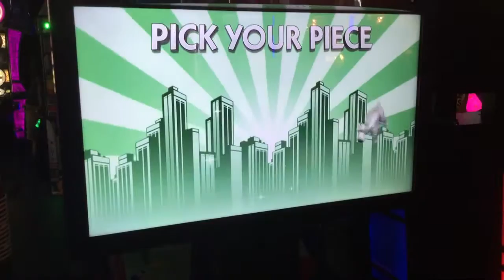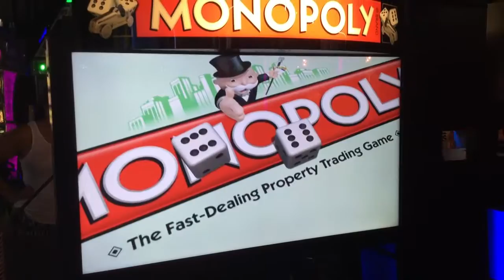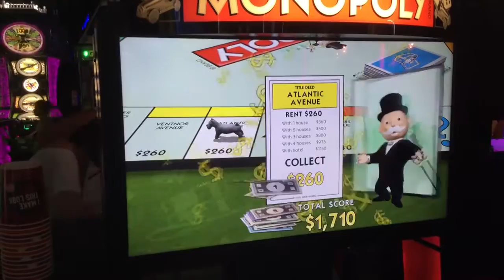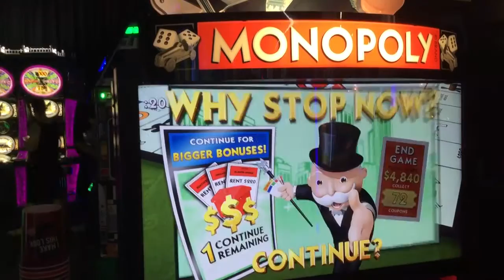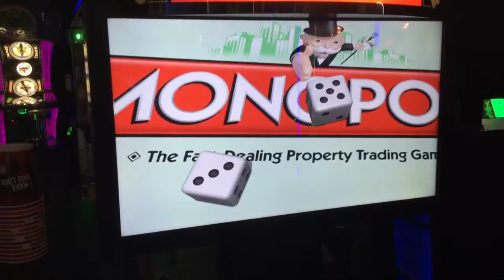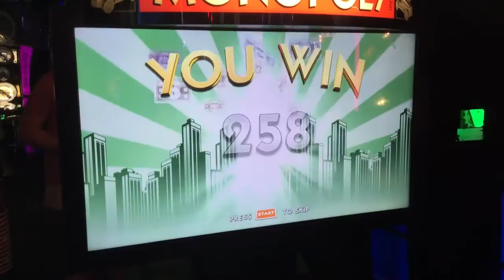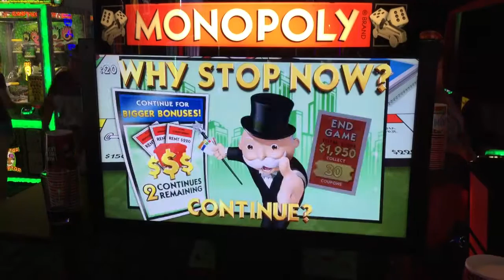(2016) Monopoly Arcade Machine - Dave & Buster's Arcade - Downtown Summerlin or Las Vegas